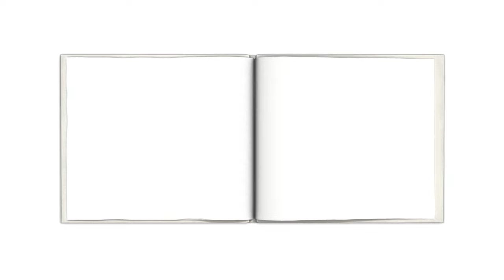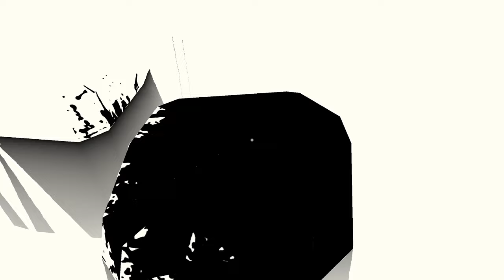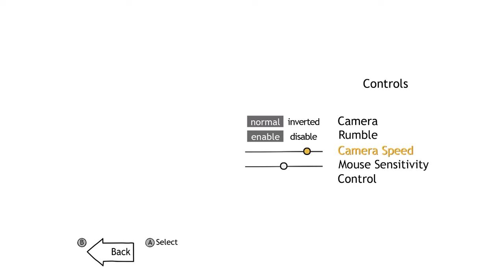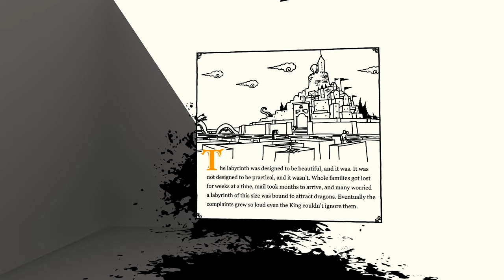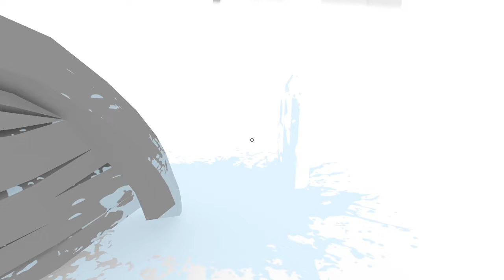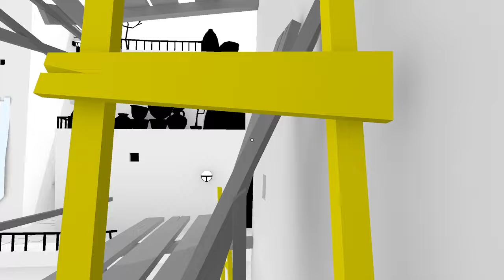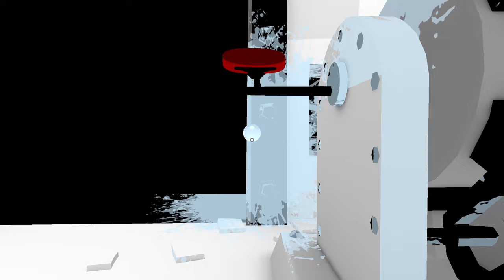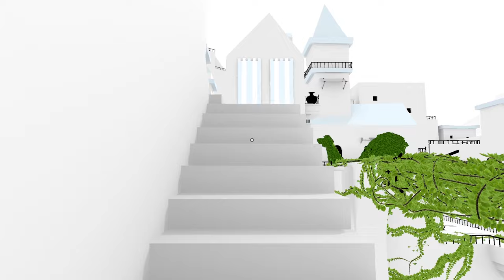The Unfinished Swan [1]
This Unfinished Swan was recommended to me after finishing What remains of Edith Finch. I can't wait to sink my teeth into this game! It looks amazing! A super creative way to reveal the world around you. We're playing as Monroe, but I keep calling him Milton by mistake. I think Milton is just stuck in my mind!
Such a cute game so far, but I could totally see a horror game being based on the exact same artistic style.. and that would scare the absolute heck out of me!

From Steam:
From the creators of What Remains of Edith Finch. Enter the surreal world of The Unfinished Swan and explore a mysterious, hidden kingdom by splatting paint to reveal the world around you.

Thank you for recommending this game;

English manual subs available!